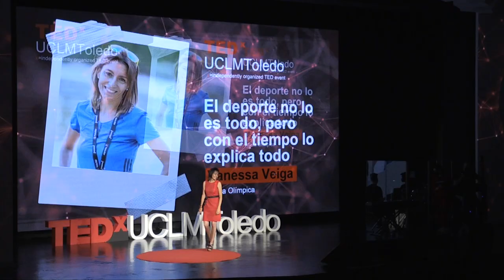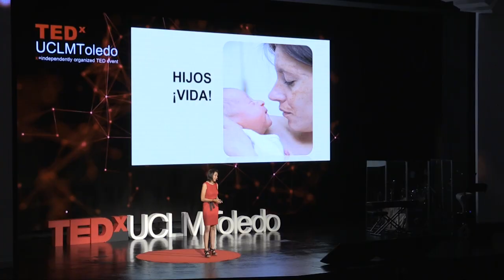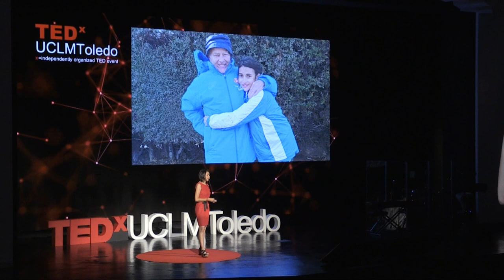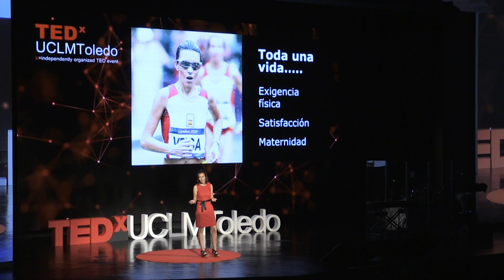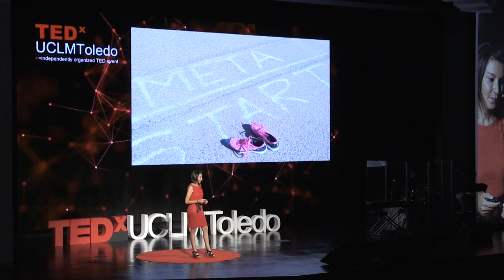El deporte no lo es todo, pero con el tiempo lo explica todo | Vanessa Veiga | TEDxUCLMToledo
Nació en Gondomar (Pontevedra) y reside en Toledo desde el año 2000, ciudad en la que se casó y nacieron sus tres hijos. Esta gallega de nacimiento y toledana de adopción es una atleta, especialista en pruebas de fondo. A lo largo de su carrera deportiva ha destacado en distintas categorías y distancias dentro del atletismo, siendo sus logros deportivos más importantes los conseguidos después de ser madre: campeona de España en múltiples ocasiones, ganadora del maratón de Madrid 2013 (única deportista que ha ganado las tres distancias de esta prueba deportiva), representante de España en diversas competiciones internacionales, campeonatos del mundo, campeonatos de Europa y Juegos Olímpicos. En la actualidad es entrenadora de atletismo en la ciudad de Toledo. Se define como una mujer trabajadora, soñadora y valiente. Nació en Gondomar (Pontevedra) en 1979, reside en Toledo desde el año 2000. Atleta, especialista en pruebas de fondo. A lo largo de su carrera deportiva ha destacado en distintas categorías y distancias dentro del atletismo, siendo sus logros deportivos más importantes los conseguidos después de ser madre. Campeona de España en múltiples ocasiones. Participó en los Juegos Olímpicos de Londres 2012 en la prueba de maratón. Ganadora del maratón de Madrid 2013 (única deportista que ha ganado las tres distancias de esta prueba deportiva).  En la actualidad es entrenadora de atletismo en la ciudad de Toledo. Se define como una mujer trabajadora, soñadora y valiente. El mejor recuerdo deportivo ha sido la llegada de los Juegos Olímpicos, exhausta, vacía, dolorida pero muy feliz, estaba sin fuerza para dar un paso más, ponerse en pie o abrazar a su marido, sus hijos, su entrenador que le esperaban tras la línea de meta. This talk was given at a TEDx event using the TED conference format but independently organized by a local community.